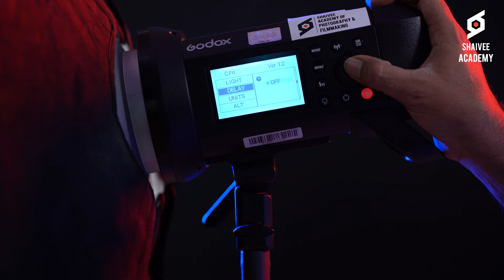Godox AD400 Delay Mode & R6 Mark2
I am Dipak Vaghela Fashion Photographer and Mentor from India.
we are Shaivee academy of photography & filmmaking Ahmedabad.
Best institute for learn photography & cinematography in ahmedabad gujrat. This is Best Features of Godox AD400 Delay mode
with canon R6 Mark2.

I am making videos for education  of Photography cinematography ,unboxing photographic products like camera, light ,slider, gimbal ,lens. I do Model photoshoot with various light and camera lenses and review it on practical way. I like do photography lesson and tutorial in Hindi and India regional languages.